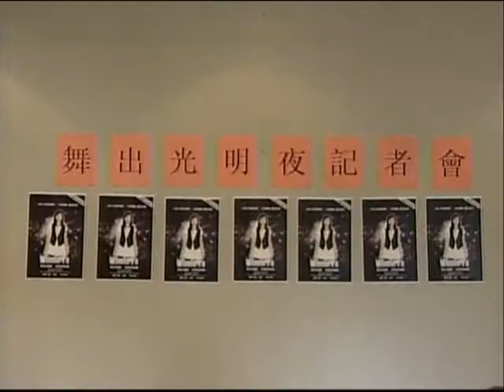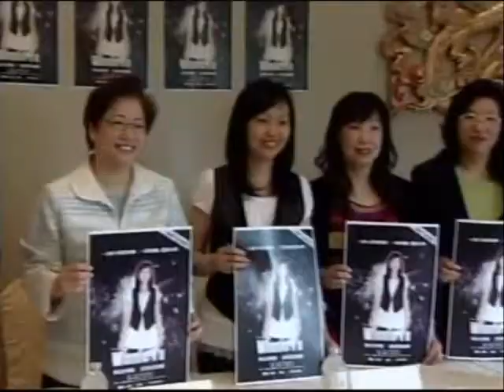Winnie Yu 舞出光明夜 - 加拿大中文電视新聞報導 - Fairchild TV News - 奧比斯慈善籌款晚宴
加拿大中文電视台七月廾七日(星期四)晚間新聞報導:「Winnie Yu 舞出光明夜」慈善籌款晚宴~WInnie Yu Orbis Charity Line Dance Night
「慈善舞后」余瑞心率領導師團隊於7月26日(周五)晚7時30分；在士嘉堡富都名宴舉行「Winnie Yu舞出光明夜」慈善籌款晚宴，為加拿大奧比斯籌募營運經費，預計目標為5,000元，幫助世界上有需要的人士治療眼疾﹔活動把有關訊息帶進華人社區。 據富都娛樂主席潘鈺儀說，今次主辦慈善籌款晚宴，有見加拿大奧比斯幫助有需要的人醫治眼疾，使他們重見光明。除了籌款外，同時通過活動把奧比斯的服務，以及在協助盲疾方面的貢獻，傳遞給華人社區，使更多人了解和認識。席券分38元、68元及嘉賓券128元三種，現已公開發售，查詢或購買餐券可致電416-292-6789﹑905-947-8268聯絡。或向各導師查詢；請各位大力支持,共襄善舉，福有您歸。